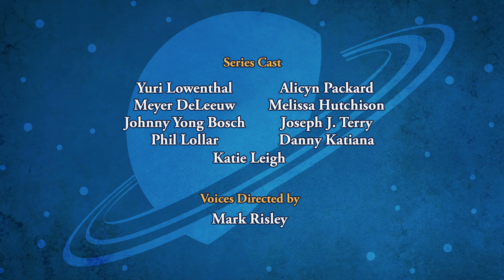SPACE RACERS: Here Comes the Sun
Headmaster Crane, insisting that the Sun can rise from the West, makes a bet with a skeptical Vulture. The stakes? The loser of the bet must dress up as a silly mascot for the next Orb-O match and dance in front of the whole academy.

Trying to help the headmaster, the Racers travel to different locations on Earth and the Moon, develop hypotheses about sunrises, and finally discover that the direction of the sunrise depends upon the rotation of a planet. So they fly to Venus -- which rotates clockwise -- but since they’re not able to land there, cannot confirm their hypothesis.

Will they be able to prove that the Sun indeed can rise in the West, and make Vulture dress up at the next Orb-O match?